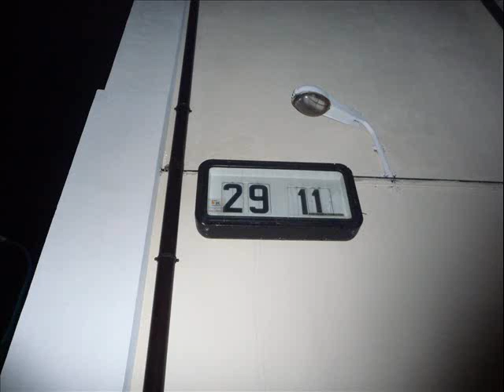Na PKP wszystko trwa o wiele dłużej :D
Nie dość że spędzasz dużo więcej czasu w opóźnionym pociągu to i jeszcze doba dziwnie się wydłuża...